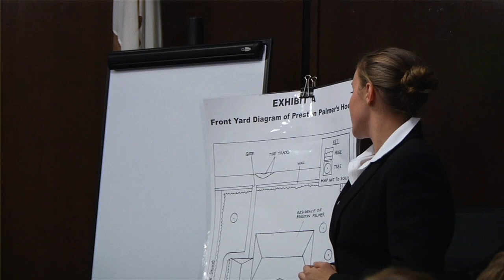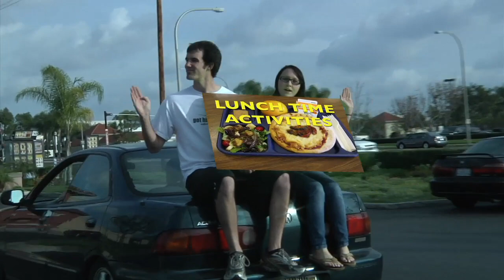Hawk Talk 2-11-10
Hawk Talk is the weekly news show for El Dorado High School in Placentia, California.